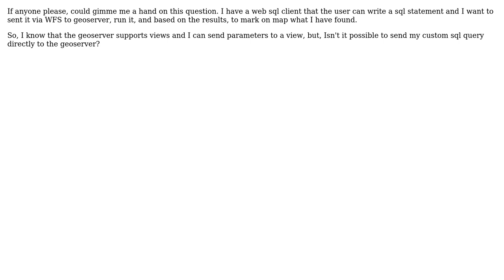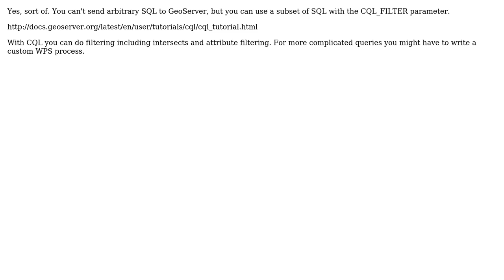GIS: send to WFS a custom sql query using jquery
With thanks & praise to God, and with thanks to the many people who have made this project possible! | Content (except music & images) licensed under CC BY-SA | Music | Images & others | With thanks to user stuporglue user DiLIVIO user david_p and the Stack Exchange Network Trademarks are property of their respective owners. You are responsible for your own actions.